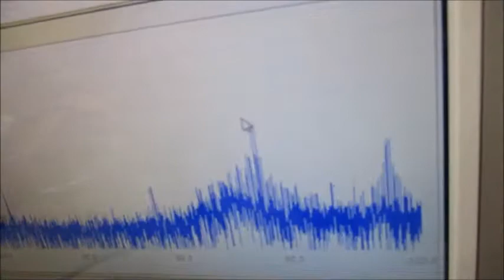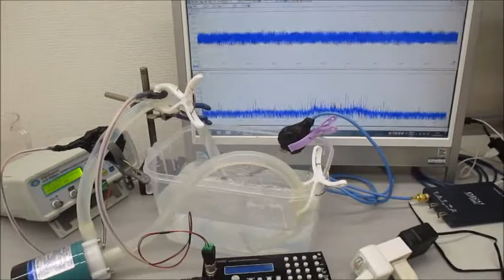超音波システムを利用した「超音波シャワー」技術